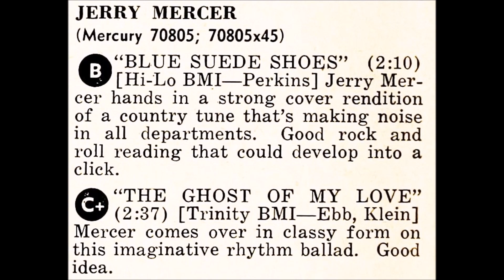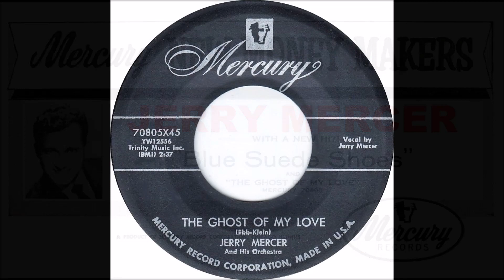JERRY MERCER - Blue Suede Shoes / The Ghost Of My Love (1956)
50s Jiver Rock And Roll / Swingin' Popcorn - A & B-Side Mercury Records  70805X45 (1956)
(A) Written & Recorded first by Carl Perkins (1955) release (1956) Sun Records.
A-Side also Recorded in 1956 by:
Elvis Presley (RCA Victor)
Narvel Felts & Jerry Mercer (live radio Recording) not the same Jerry Mercer.
Bob Roubian with Cliffie Stone & His Orchestra (Capitol Records)
Boyd Bennett And His Rockets (King Records)
Jim Lowe (Dot Records)
Pee Wee King And His Band (RCA Victor)
Roy Hall (Decca Records)
Sid King And The Five Strings (Columbia Records)
Sam "The Man" Taylor (MGM Records)
Eddie Cochran (Liberty Records)
Delbert Barker ( Big 4 Hits)
Hank Smith The Nashville Playboys (Tops Records)
Loren Becker (Waldorf Records / 18 Top Hits )
among others ...